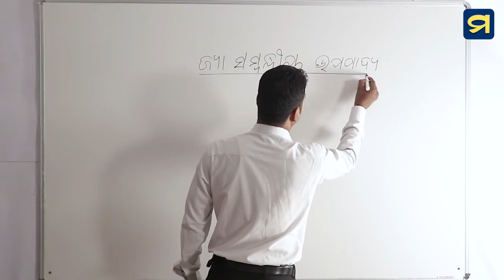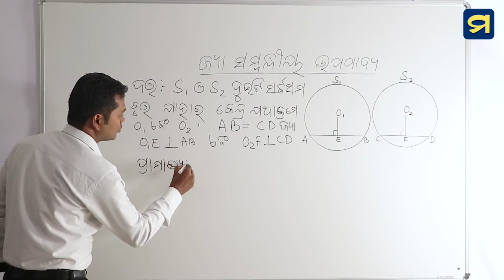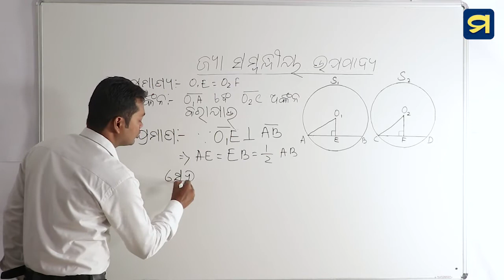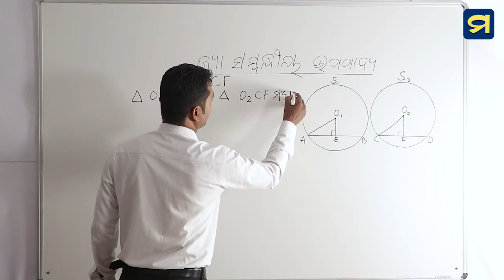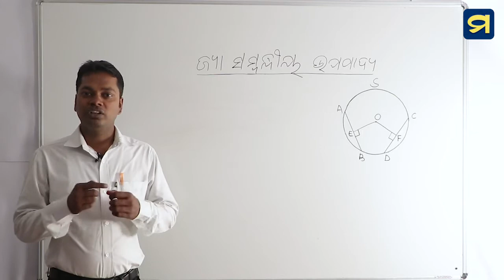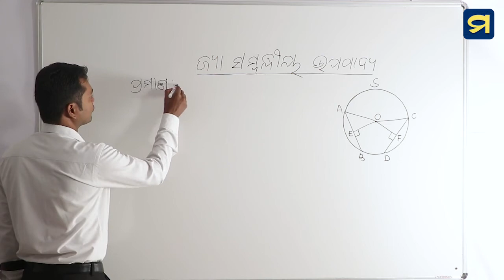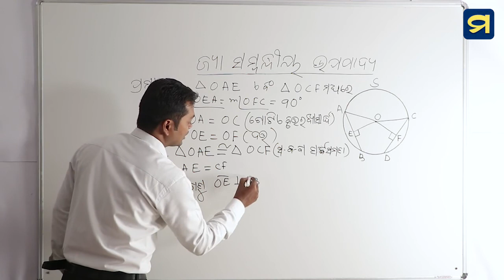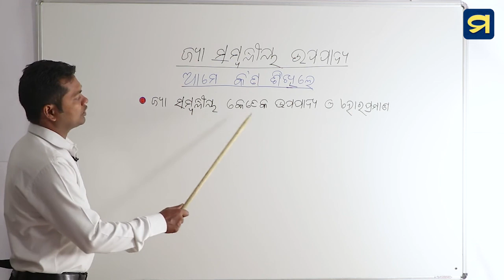ଦଶମ ଶ୍ରେଣୀ - ଜ୍ୟାମିତି - ଦ୍ୱିତୀୟ ପାଠ - ୫ | Class X- Geometry- Chapter -2-5 | Madhu App | HSC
ଦଶମ ଶ୍ରେଣୀ - ଜ୍ୟାମିତି - ଦ୍ୱିତୀୟ ପାଠ - ୫
ବୃତ୍ତ - ଦୁଇଟି ସର୍ବସମ ବୃତ୍ତ ପାଇଁ ପ୍ରମାଣ ଓ ପ୍ରମେୟ - ୨.୩